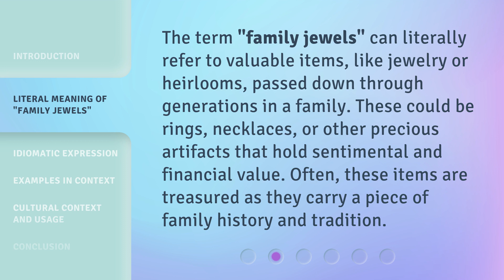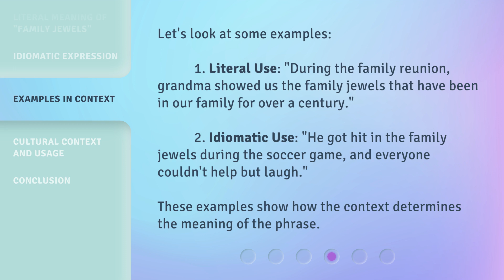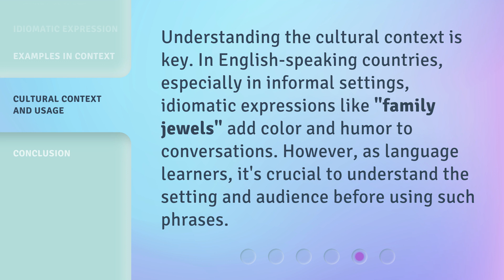Understanding the Phrase "Family Jewels"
Cracking the Code: Decoding the Meaning of "Family Jewels" • Unlock the secrets behind the popular phrase "Family Jewels" and explore its fascinating origins and hidden meanings. Discover the surprising history and cultural significance of this intriguing idiom that has intrigued generations.

00:00 • Introduction - Understanding the Phrase "Family Jewels"
00:32 • Literal Meaning of "Family Jewels"
00:58 • Idiomatic Expression
01:26 • Examples in Context
01:54 • Cultural Context and Usage